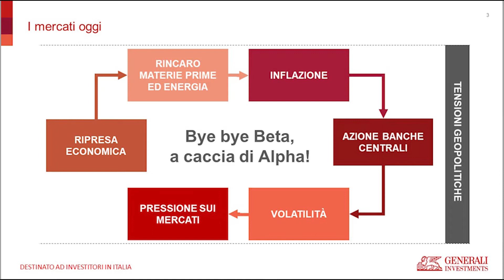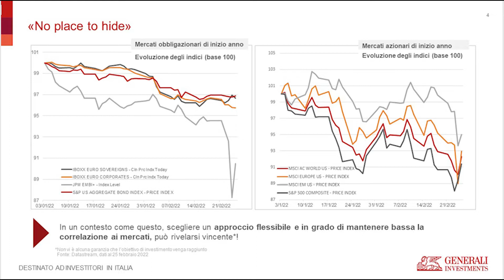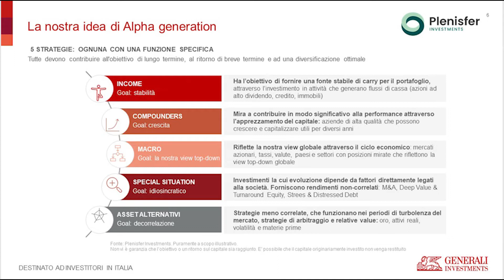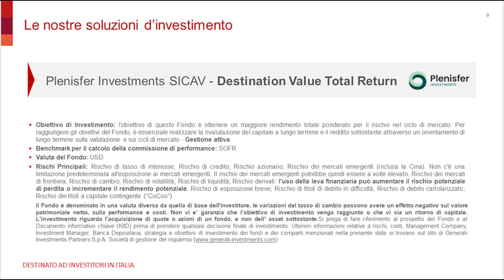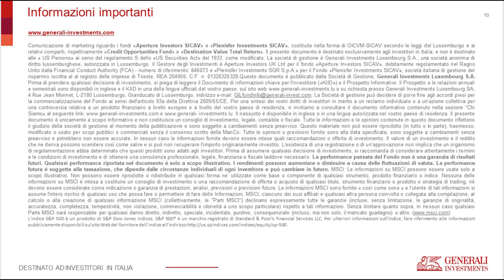Soluzioni innovative per rispondere all'attuale contesto di mercato. La view del Gruppo Generali.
In un contesto di mercato complicato, tra guerra in Ucraina, inflazione e tassi in rialzo, non è facile per un investitore fare le giuste scelte. Guido Maistri, Lead Manager Retail business per l'Italia di Generali Investment Partners spiega a FundsPeople cosa dobbiamo aspettarci da qui ai prossimi mesi sui mercati e quali soluzioni possono aiutare a cogliere le migliori opportunità.